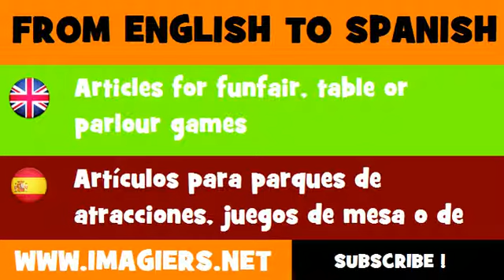FROM ENGLISH TO SPANISH = Articles for funfair, table or parlour games